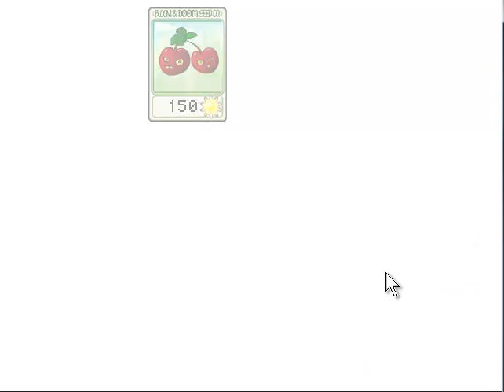Detonando Plants vs Zombies - Level 1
Detonando Plants vs Zombies do zero - Level 1.